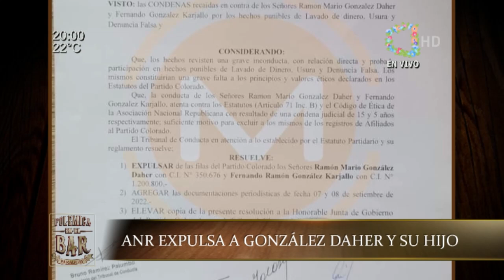Rocío Vallejo en PolémicaEnElBarPy